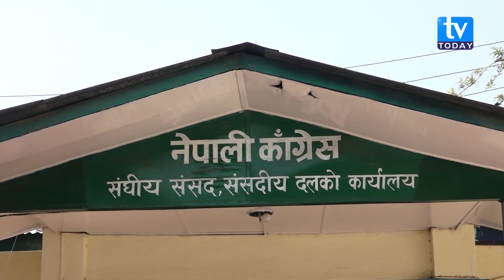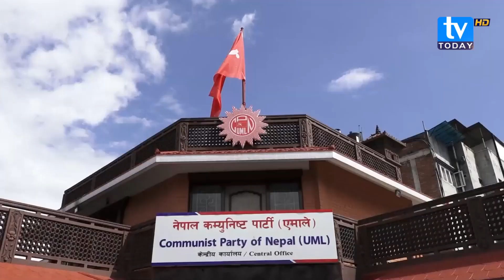कांग्रेसमा आधार दर्जन प्रधानमन्त्रीका आकांक्षी, कसले मार्ला बाजी ! Sherbahadur Deuba || Gagan Thapa